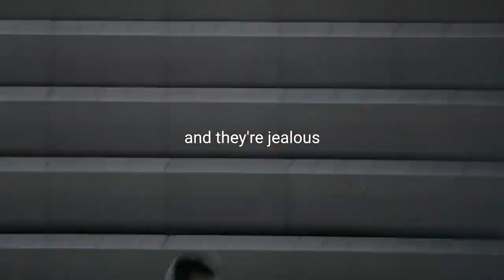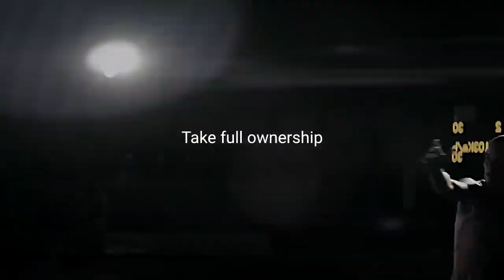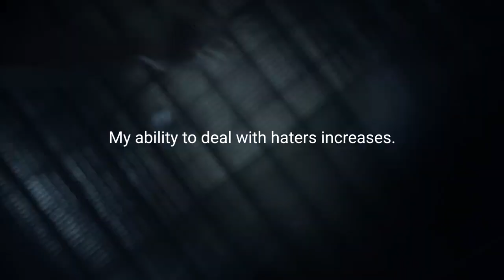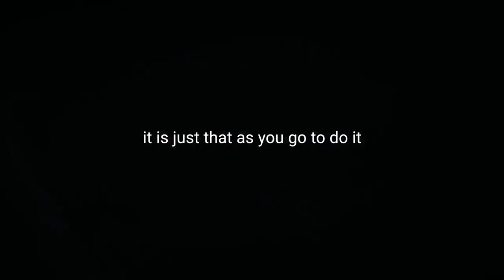Get up and mae it Happen.....Motivational Speech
u should know your value

THS VIDEO DHOWS YOU THAT  YOU SHOULD NEVER STOP GRINDING (WORKING HARD)

THIIS VIDEO HELP GROW THE INNER PERSON OF YOURS TO COME OUT ACHIEVE THE GOALS